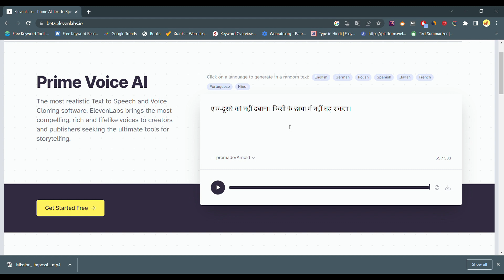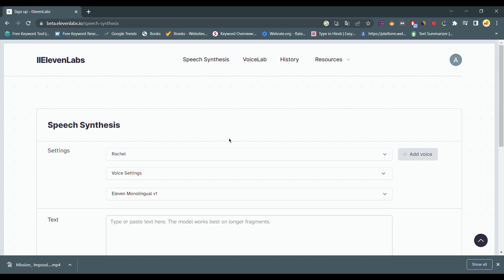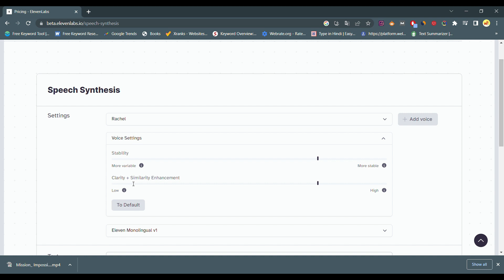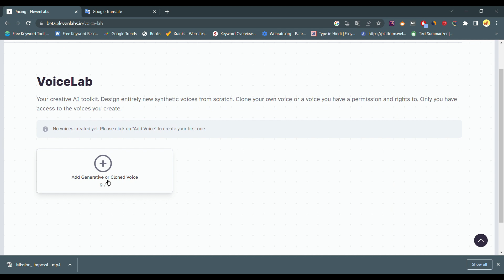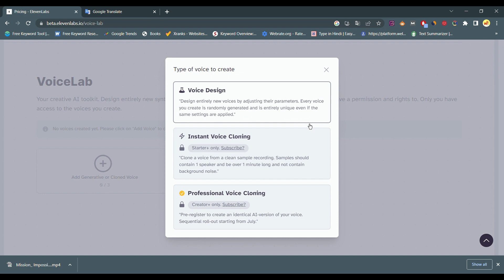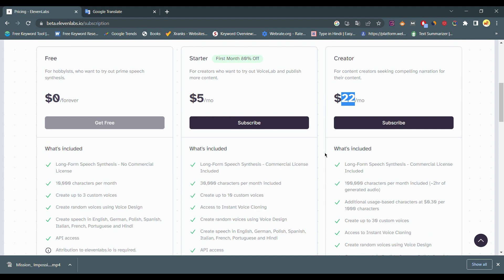Elevenlabs IO Review 2023 | freelancer वाले भी यहाँ से Voice बना के बेचते है - Must Watch !!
About Elevenlabs io -

We're a voice technology research company, developing the most compelling AI speech software for publishers and creators. Our goal is to instantly convert spoken audio between languages.

We built new text-to-speech models which rely on high compression and context understanding to render human speech ultra-realistically. Our tools finally provide the necessary quality for voicing news, newsletters, books and videos. We also offer a suite of tools for voice cloning and designing synthetic voices, aimed at providing our users with new creative outlets.

Our research powers the platform's current features but it also contributes to realizing our ultimate goal of instantly converting spoken audio between languages. The AI dubbing tool - aimed for release later this year - will let users automatically re-voice any audio or video in a different language, all while preserving the original speaker's voice.

Our mission is to make on-demand multilingual audio support a reality across education, streaming, audiobooks, gaming, movies, and even real-time conversation.

ElevenLabs was founded in 2022 by best friends: Piotr, an ex-Google machine learning engineer, and Mati, an ex-Palantir deployment strategist. It's backed by Credo Ventures, Concept Ventures and other angel investors, founders, strategic operators and former executives from the industry.

To Umid Hogi Aapko Ye Video Pasand Aaya Hoga - Pasand Aaye To Video Ko Like aur Channel Subscribe Bhi Jrur Kijiye Taki Aur Asi Useful aur Make Money Online, Affiliate Programs, Best Websites Review and More Ase Hi Video Laate Rhe aur Video Ko Share Bhi Jrur Kijiye. To Milte Hai Aur Ase Hi New aur Interested Topic aur Video Ke Sath Tab Tak Ke Liye Dosto Aapka Bahut Bahut Dhanywad !!